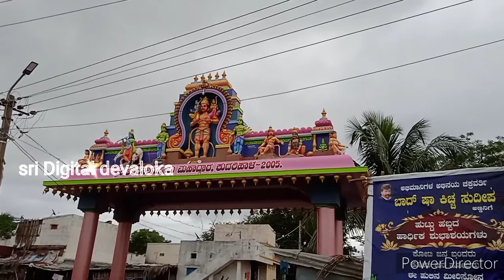saturday hanuman whatsApp status video#Hanuman whatsApp status